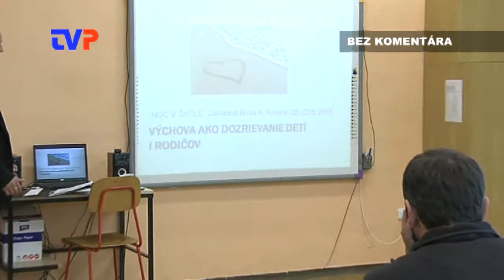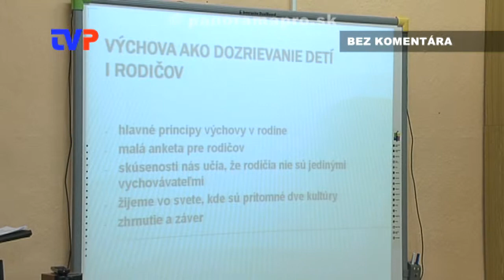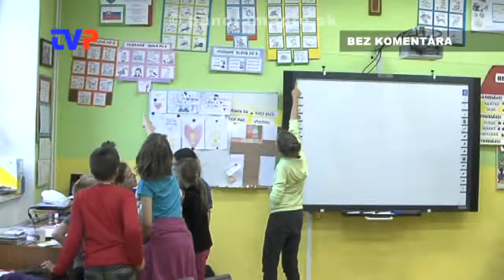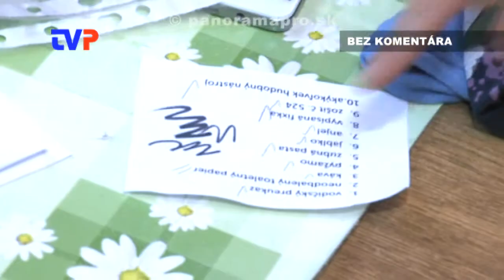Deti a rodičia v jednej lavici - ZŠ A. Kmeťa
Zostrih z najzaujímavejších momentov nočnej akcie detí, rodičov a učiteľov ZŠ A. Kmeťa v Žarnovici.